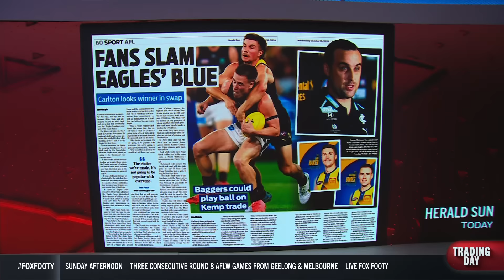Trade Wrap: Carlton, West Coast Eagles, and Richmond | Trading Day | Fox Footy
Fox Footy’s Trading Day breaks down all the movements from the 2024 AFL Trade Period and dissects how they impact on the futures of Carlton, West Coast Eagles, and Richmond.